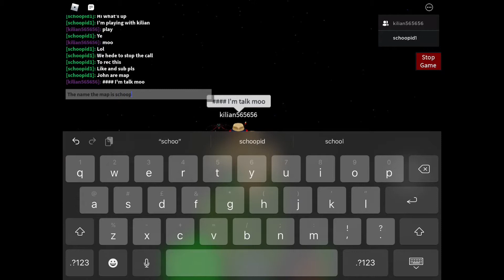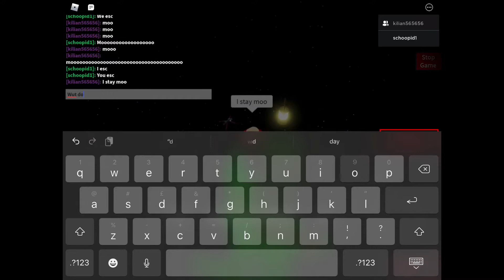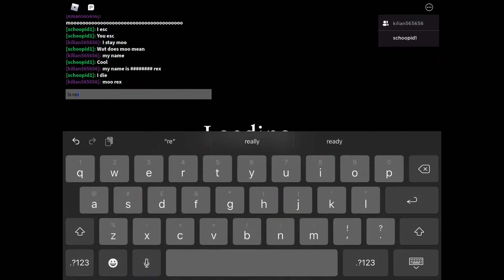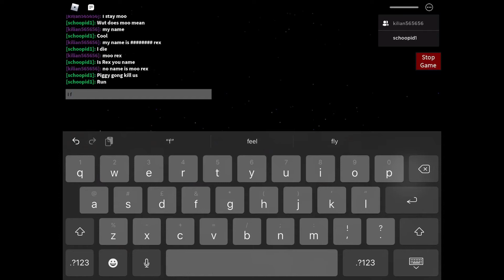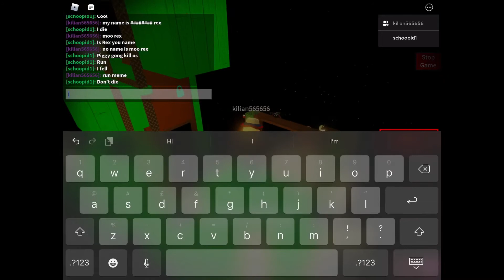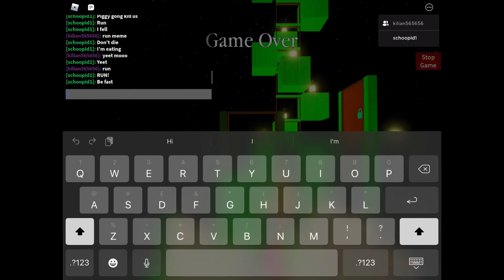Roblox - Playing Piggy with my friend